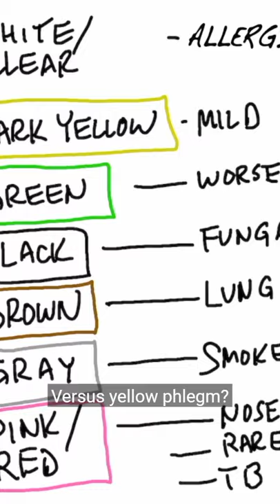Red vs. Green Phlegm: The Difference Might Surprise You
Watch this quick video to find out what the color of your phlegm could be telling you.